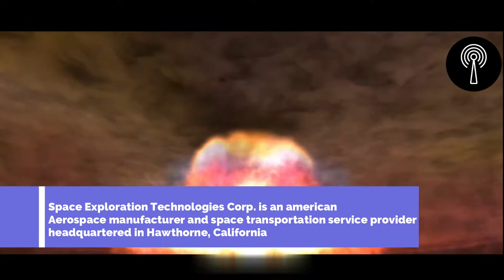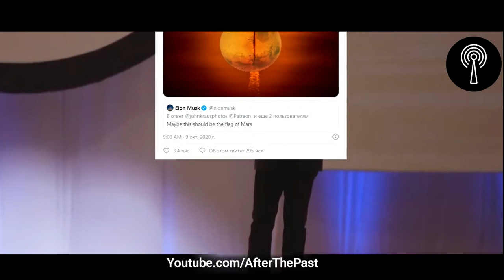What will spacex do in Mars?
News & History,
This channel contains history and technology news.
Elon Musk is known as a visionary. The head of the electric car manufacturer Tesla and the space company SpaceX * has one goal above all: Mars *. Musk's long-term plan is to make humanity “multiplanetar”. He wants to colonize Mars and spread life on other planets - which is also the background of the founding of SpaceX.

With his rockets - above all the "Starship" *, which is currently under development, people and material are to be brought to Mars for colonization in the future. At the award ceremony in Berlin, Elon Musk gave an insight into his timing: “In six years we will be able to bring people to Mars. If we're a little lucky, it might even work in four years, ”says the“ Business Insider ”Musk. In two years, the SpaceX boss wants to "send an unmanned vehicle to Mars," added Musk.